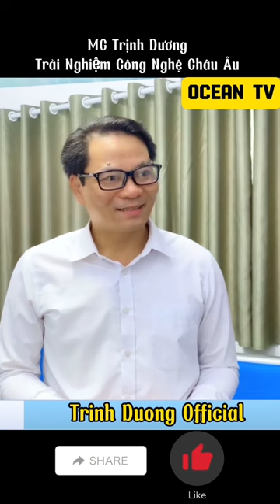MC Trịnh Dương lột trần cách thải độc gan công nghệ sinh học